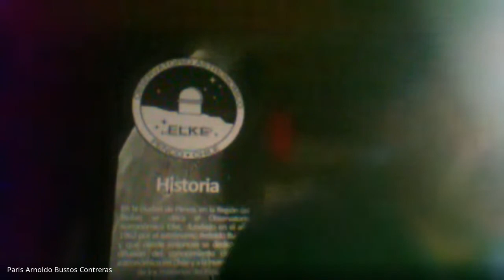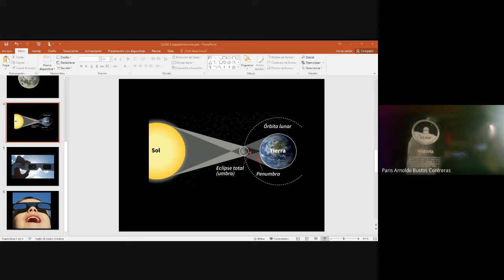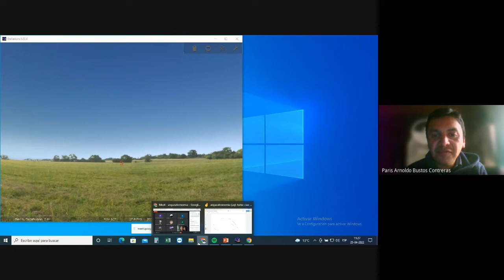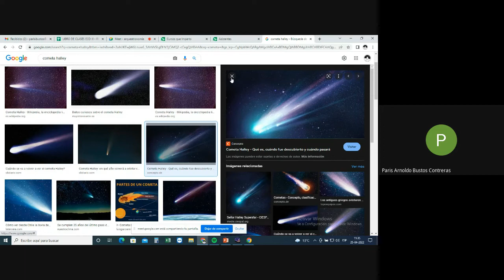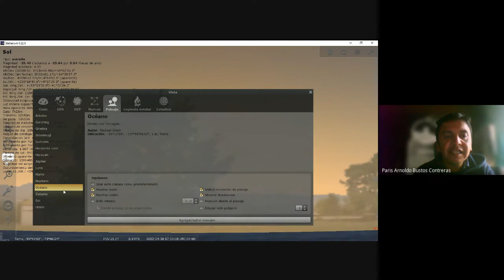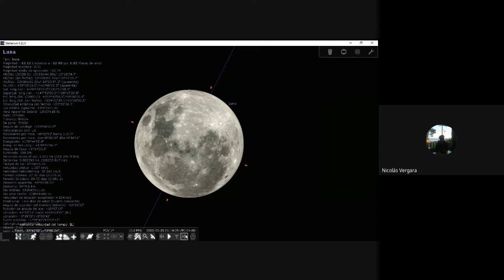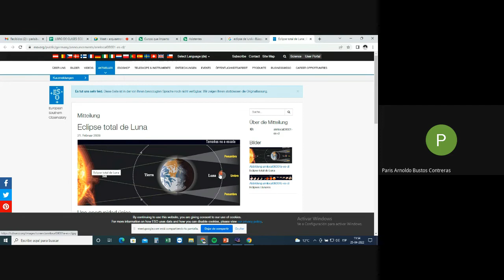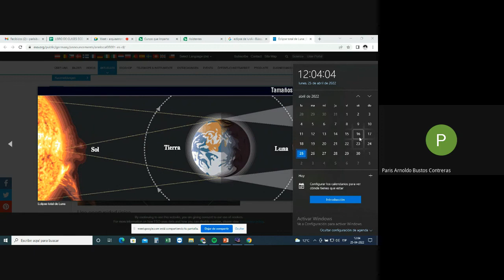arqueatronomia clase 3 (parte 1)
clase grabada el 25 de Abril 2022